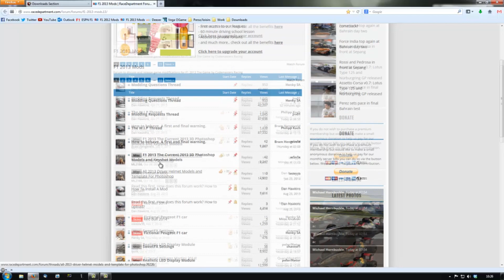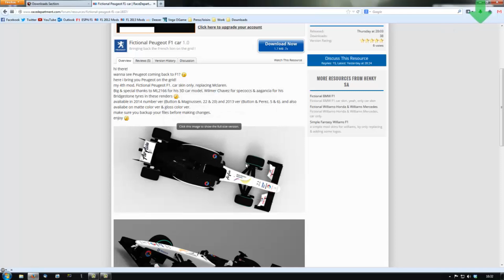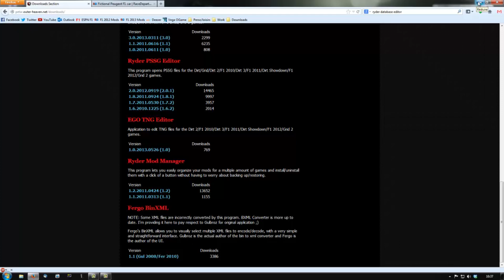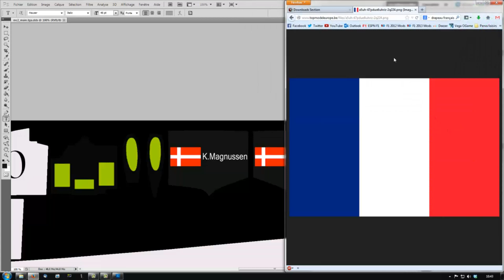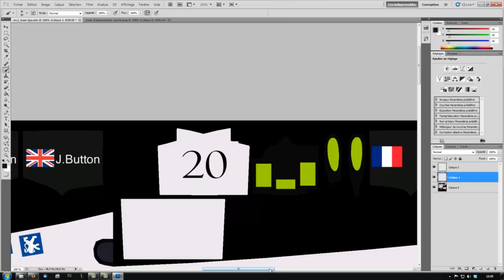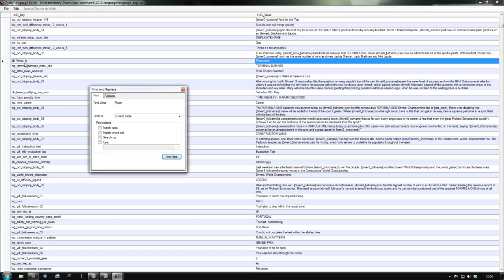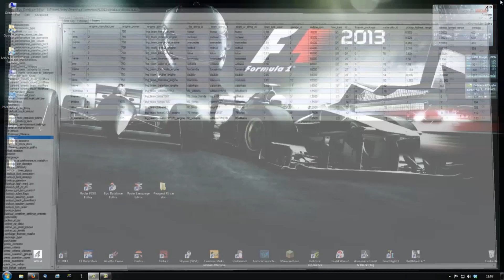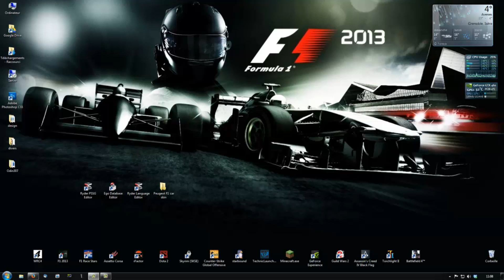TUTO - Créer ou remplacer son écurie dans F1 2013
et voici la vidéo tant attendue, concernant la création, modification d'une écurie de F1 en vue de l'ajouter dans son F1 2013.

Ma Page Facebook, important pour être au courant de toute l'actu de ma chaine!

Si vous souhaitez avoir une intro qui déchire pour votre chaine Youtube,un background qui claque, du bon son pour vos intros, je vous conseil cette team, une team sympa qui fait de superbes travaux gratuits et payants selon le travail demandé.

Un petit pouce vert, ça fait plaisir ;-)